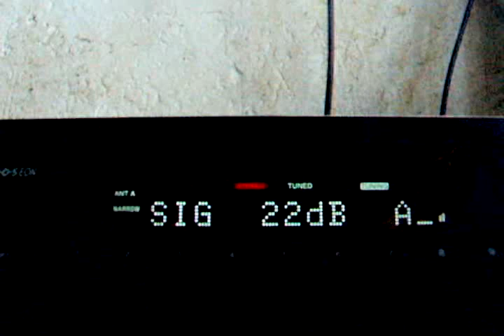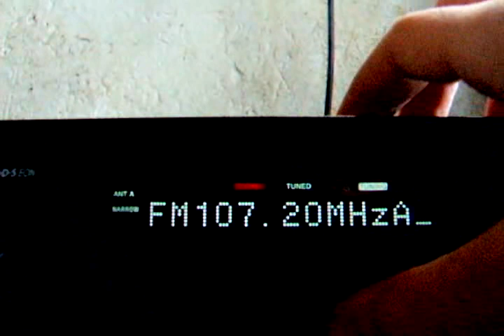Retro FM Uzhgorod reception in Miskolc-Diósgyőr